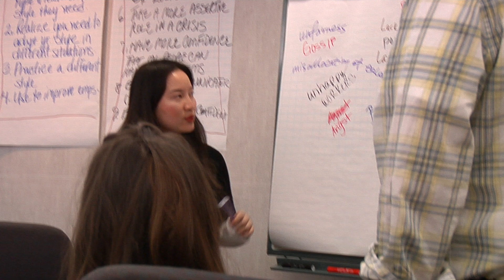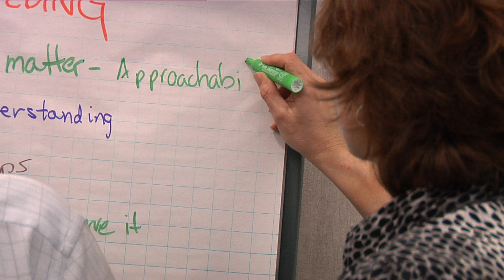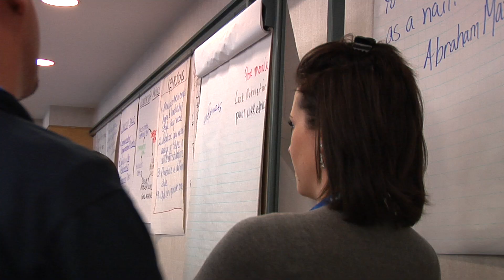Seminar #2536 Preparing for Leadership: What it Takes to Take the Lead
Do you need leadership training to prepare you to take that next step? Learn how to get noticed and selected for a leadership position and develop the skills every confident leader needs.

 This leadership training course is uniquely designed to help leaders-to-be get ready for their new challenges and responsibilities. You'll discover the heart, soul and mind of true leadership.   Through role-playing, self-assessment tests and other leadership training scenarios, you'll explore leadership roles as strategist, change agent, coach, manager, communicator, mentor and team member. And you'll learn how to develop your unique leadership style for maximum impact.

Develop your leadership skills with AMA's industry leading leadership training.

AMA Experience – Learning through doing. Discover how AMA’s experiential learning approach can provide you and your organization with engaging, inspiring, and interactive solutions.